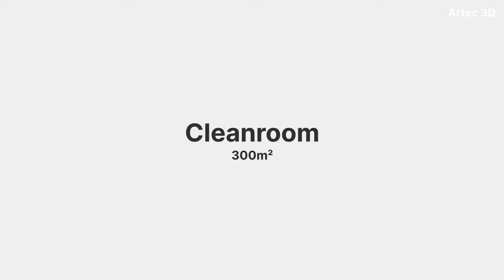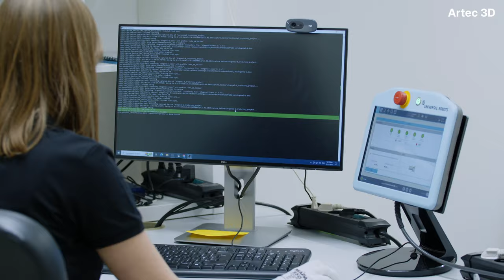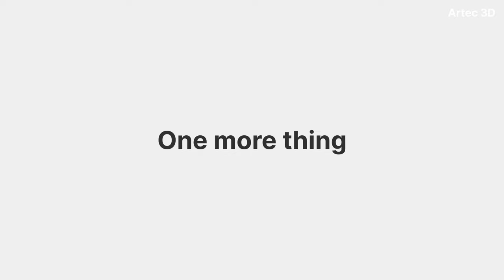Artec 3D manufacturing facility: how Leo is made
Meet Artec 3D’s new state-of-the-art optoelectronics production site and see how Leo is made: from motherboard to final product. A fully automated 300 m² cleanroom with cutting-edge machines carefully sourced and assembled from all over the world for all stages of assembly and applications. And of course: the people who make it all happen.